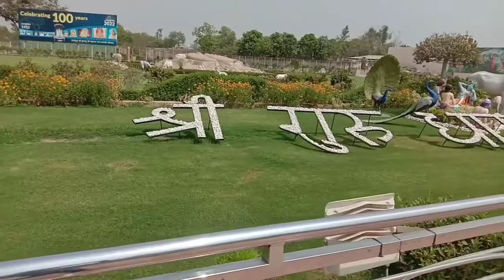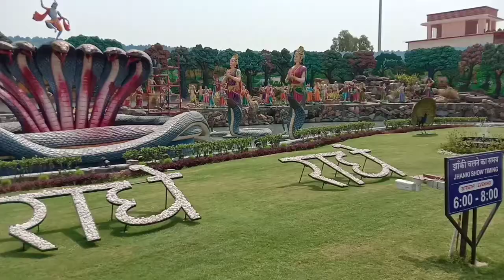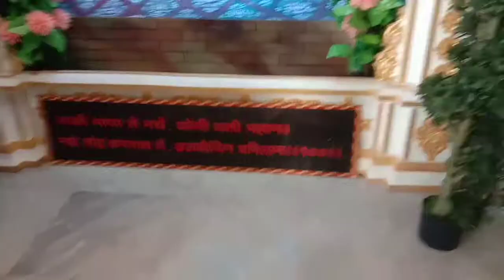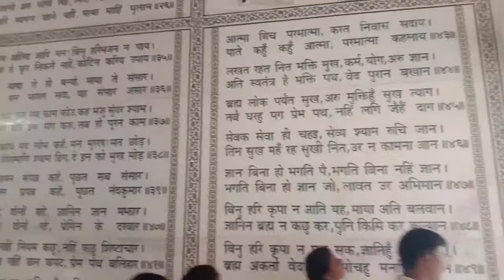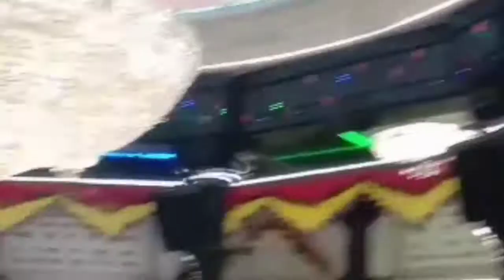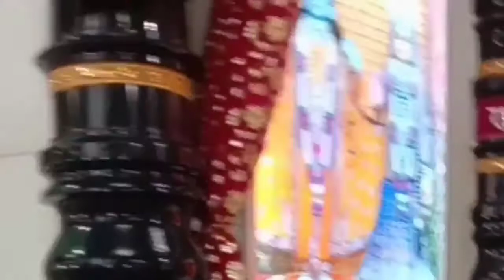भक्ति धाम मंदिर कुंडा मनगढ़ प्रतापगढ़ Mangarh Temple संपूर्ण मंदिर का खूबसूरत सुन्दर नजारा May6,2022🙏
श्री कृष्ण भक्ति धाम मंदिर कुंडा मनगढ़ संपूर्ण मंदिर का खूबसूरत और सुंदर नजाराTemple block May6,2022